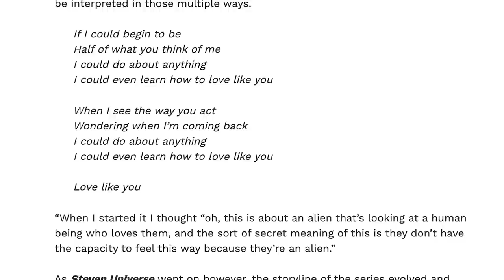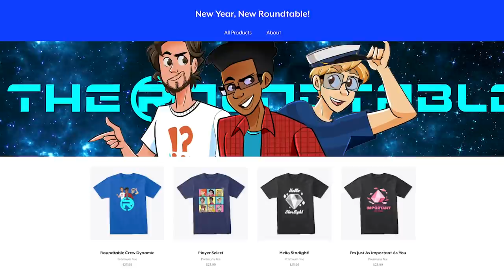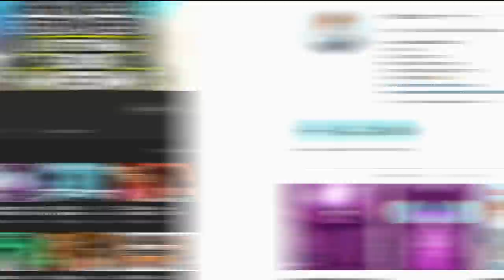Steven Leaves Beach City: The END Of Future! (Steven Universe Future Theory)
With the end of Steven Universe Future getting closer by the day, a common idea for the conclusion of this epilogue is Steven parting ways with his hometown, leaving behind Beach City. And this adds up pretty well - with context, how will Steven come to the realization he needs to explore the world? Who will he leave with? Let's talk about it!

Social Media!

CREDITS

Written by: Kevin Williams
Hosted by: Kevin Williams
Edited by: Kevin Williams
Produced by: Kevin Williams